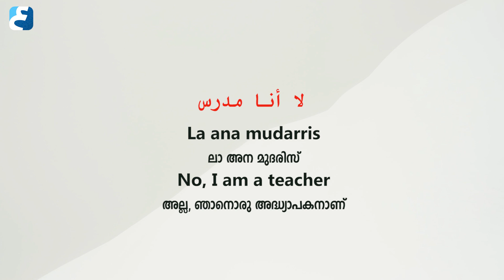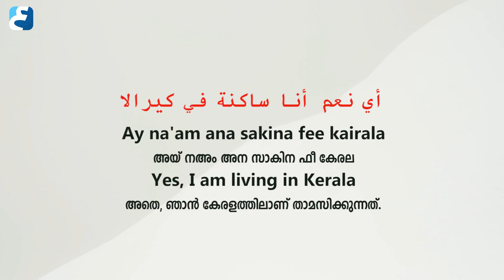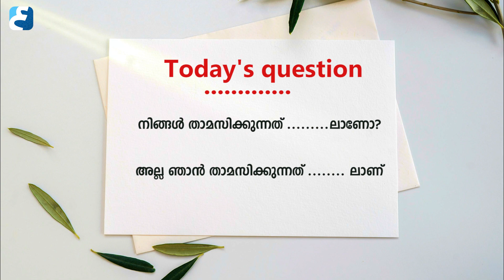Spoken Arabic in 5 Minutes | Episode 04 | ഗൾഫ് അറബി സംസാര ഭാഷ പഠിക്കാം എളുപ്പമായി | Saeed Areekode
Give Away യുടെ ഭാഗമായിട്ടുള്ള നാലാമത്തെ വീഡിയോ ആണിത് ..

▪️Please Note :

നിങ്ങൾ ചാനൽ സബ്സ്ക്രൈബ് ചെയ്യാൻ മറക്കരുത്..❗

▪️Arabic Uni Instagram & Facebook page Like ചെയ്യാൻ മറക്കരുത്..

▪️വീഡിയോയുടെ അവസാനത്തിൽ ചോദിക്കുന്ന ചോദ്യത്തിന് Comment ചെയ്യാനും മറക്കരുത്...

2.Like our Fb page & Follow our instagram page

💥വിജയിയെ റമദാൻ അവസാനത്തിൽ പ്രഖ്യാപിക്കുന്നതായിരിക്കും...

ജോയിൻ ചെയ്യൂ ARABIC UNI യുടെ വാട്സാപ്പ് കോഴ്സിലേക്ക്...
എല്ലാ ആഴ്ചകളിലും പുതിയ ബാച്ചുകൾ...

ADMISSON എടുക്കുവാനായി താഴെ നമ്പറിൽ ബന്ധപ്പെടൂ / ലിങ്കിൽ ക്ലിക്ക് ചെയ്യൂ ...👇👇👇
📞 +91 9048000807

FREE SPOKEN ARABIC TRAINING WEBINAR IN ZOOM :

എല്ലാ വെള്ളിയാഴ്ചകളിലും രണ്ട് സെഷൻ ആയി നടക്കുന്നു.

അറബി സംസാര ഭാഷ പഠിപ്പിച്ചു പരിശീലിപ്പിക്കുന്നു...